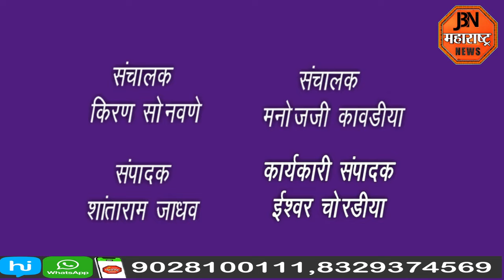जैन इंटरनॅशनल स्कूलच्या CBSC च्या विद्यार्थ्यांचे 10 वी च्या परीक्षेत घवघवीत यश